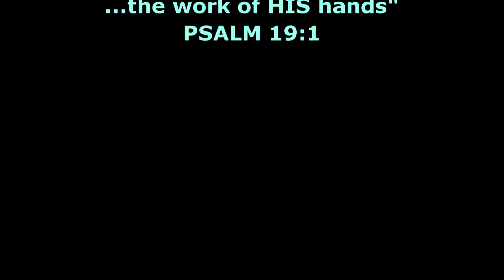DODGE TRUCK & JEEP LATE FALL AFTERNOON SPIN BY THE LAKE!!!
Enjoying the late FALL outdoor...together with my family having fun for a short SPIN with our Rock Crawler RC's (Jeep Willy's & Dodge Power Wagon) by the Lake =:-)
A recreational movie making about a combination of remote control and model making for aesthetic purposes to recreate and simulate a realistic one. This movie was meant  for fun, amusement, and exploring personal creativity and artistic expression.